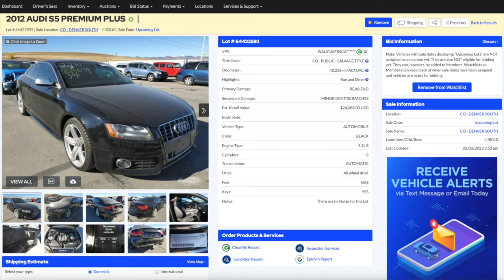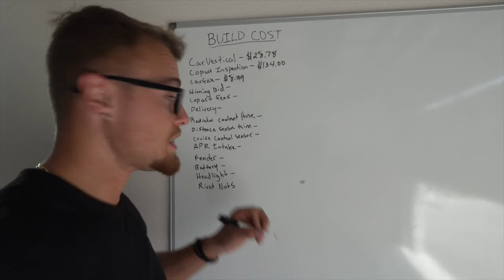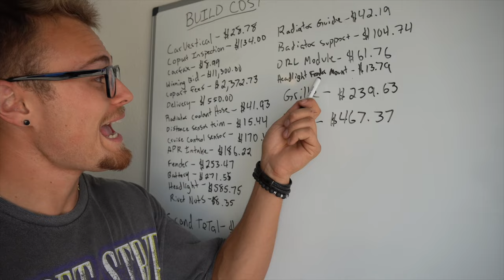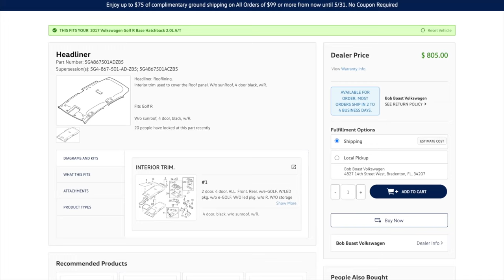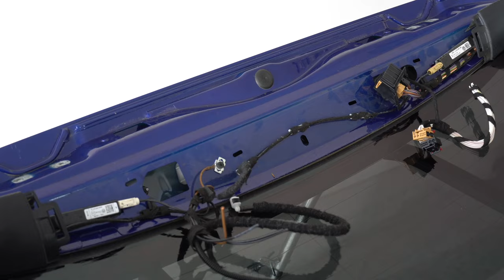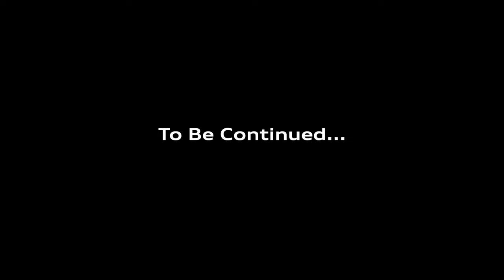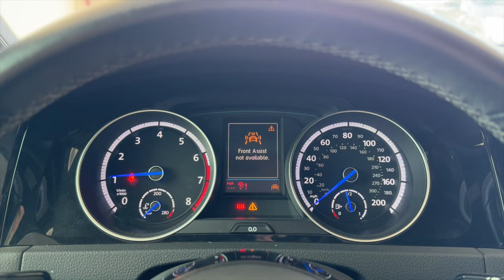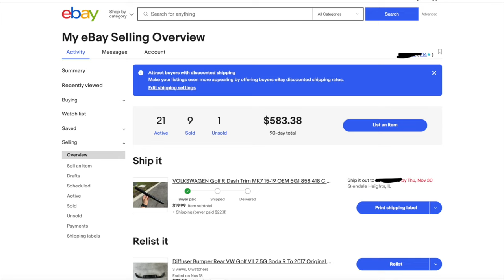FULL BUILD - REBUILDING A CRASH DAMAGED 2017 VOLKSWAGEN GOLF R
I saw Mat Armstrong's full build video so I decided to compile all the episodes together of my fullbuild crash damaged salvage Volkswagen Golf R mk7 into one video! Now you can really see how crazy this build was and the roller coaster of emotions it took me through. some days i thought it was impossible and others i felt i was so close! Enjoy!

CHECKOUT OBDELEVEN HERE!

CHECKOUT ECOFLOW PORTABLE POWER STATION HERE!

Comment " VW GANG!‘’ so I can notice you!

I appreciate all the help and support on this build! If you have any parts or tools for sale to help the build or if you wanted to send me something that I can unbox on the channel, let me know in the comments and I will open a P.O. Box!